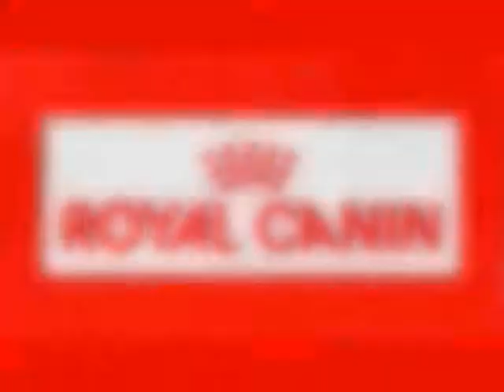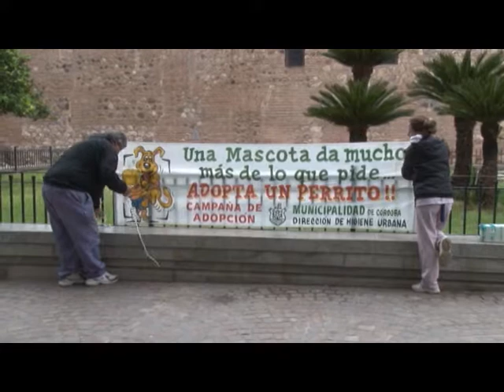Amores Perros y Otros Amores - 4 de Mayo 2014